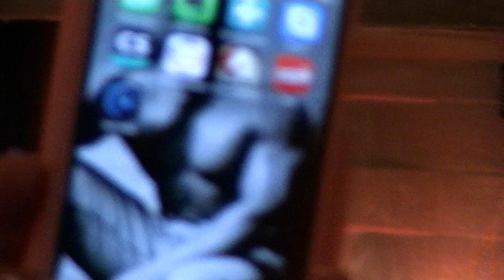Carmen Tocheniuk IFBB Pro Opens Her First Karmalife App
We decided to have a little fun with the 3 time Canadian Champion and film her when we surprised her with her first iPone App for her Karmalife Franchise, If you dont have your own yet ask us how, its too cheap to pass up! share and her on Facebook too!